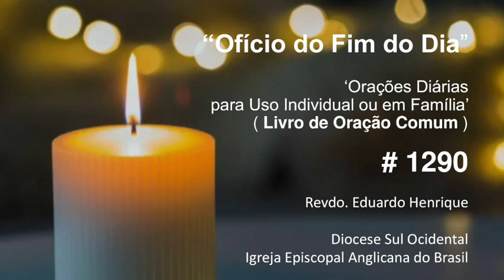Ofício 'No Fim do Dia' #1290 - 23.nov.23 (Revdo. Eduardo Henrique)